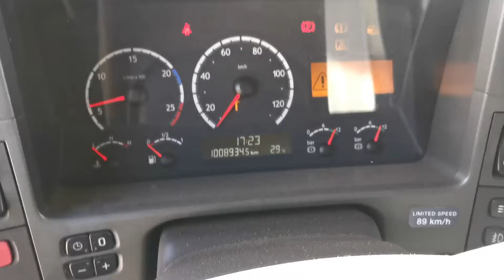BRSC314 - SCANIA R480 Retarder | Euro 4